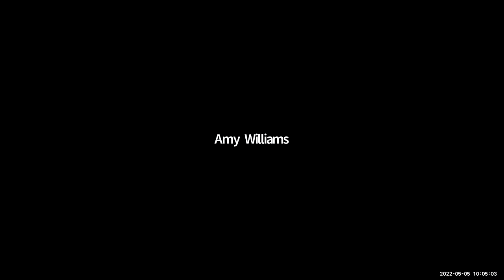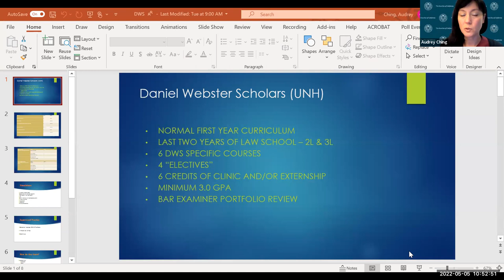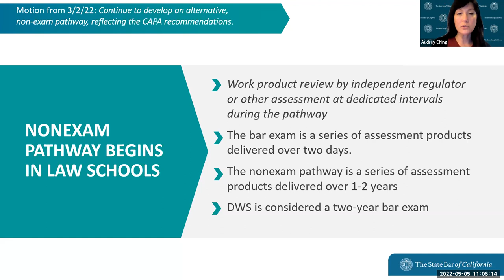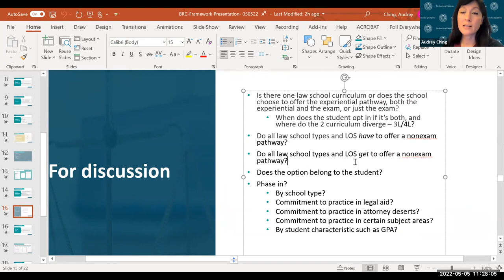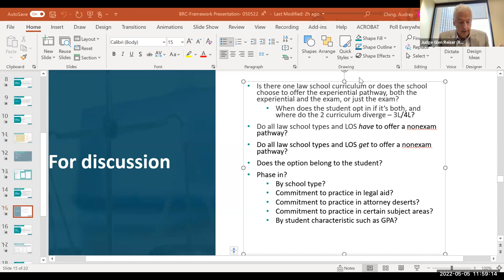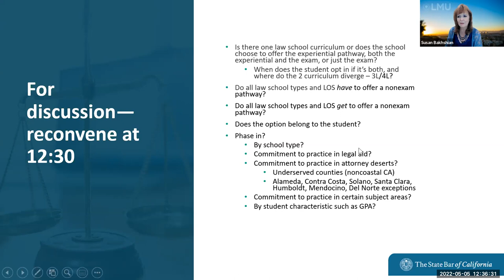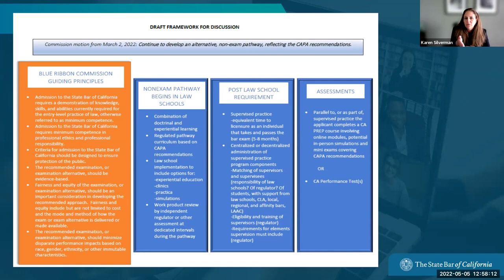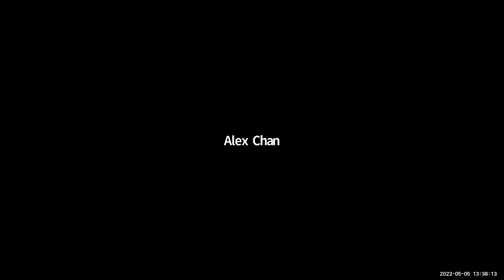Blue Ribbon Commission 5-5-2022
BLUE RIBBON COMMISSION MEETING
Thursday, May 5, 2022
10:00 a.m. - 2:00 p.m.

Time Stamps
00:00:00 Roll Call
00:02:07 Call for Public Comment
00:00:00 Approval of March 2, 2022, Blue Ribbon Commission Public Meeting Minutes
00:00:00 Approval of April 6, 2022, Blue Ribbon Commission Public Meeting Minutes
00:04:39 Discussion and Recommendation for a California Law School Non-Exam Pathway to Licensure Framework
03:39:11 Next Steps